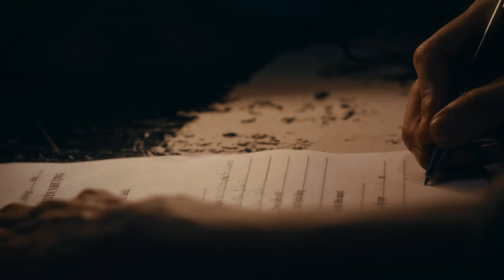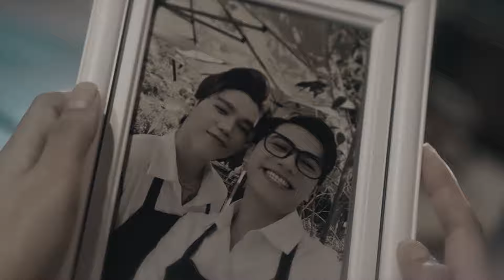TOP MV Thành Đạt 2024 - Ngày Mai Người Ta Lấy Chồng, Cạn Tình Như Thế - Bài Hit của Thành Đạt 2023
Cạn Tình Như Thế - Thành Đạt
Ngày Mai Người Ta Lấy Chồng - Thành Đạt
Người Dưng Biết Rõ Về Nhau - Phát Huy T4 ft Thành Đạt
Lạc Trong Ký Ức - Thành Đạt
Buồn Lắm Em Ơi - Thành Đạt
Ta Nợ Nhau Lời Xin Lỗi - Thành Đạt
Bầu Trời Của Biển - Thành Đạt
Chiếc Áo Cũ - Thành Đạt